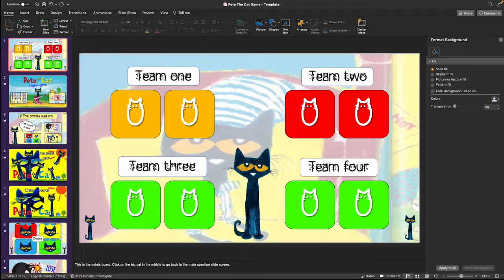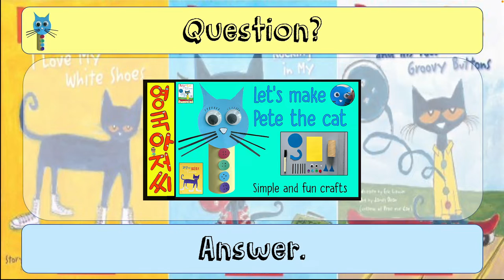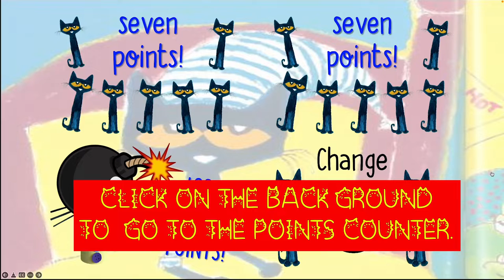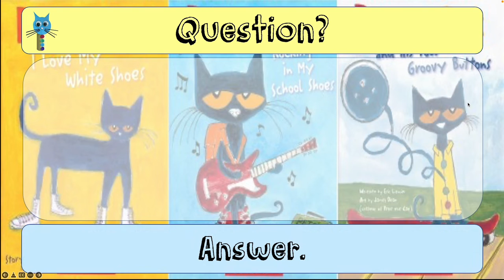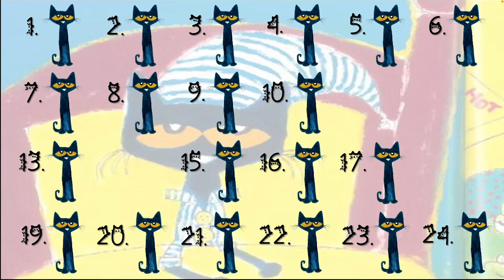Pete the Cat English PPT Bomb game, with points counter. Free download.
Above is the link for the game, below is the links for the two fonts that need to be installed for the game.

If you don't want to install these fonts I have made another version of the game with a font called sleepy cat which is embedded with no problems, download from below.

This game is based on the character Pete from the Pete the cat books. The game incorporates a points counter for the first time. The counter is especially useful for online lessons. You can tie this game up with my Pete the cat craft video if you like. Although I embedded the fonts into this game a message has been coming up saying the file can't be edited due to restricted fonts. I've put links to the fonts above and you can download and install these fonts to make them work correctly.